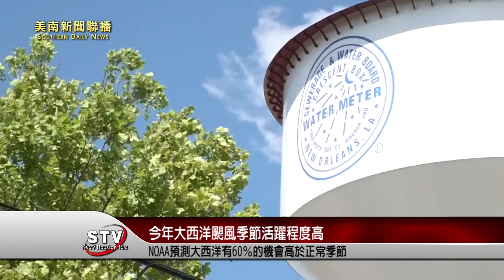一個大氣擾動在墨西哥灣西部形成，有40％的機會強度升級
墨西哥灣西部地區一個大範圍的雷暴雨，正在往西北方向德克薩斯州海岸移動。國家颶風中心目前預估，如果條件對發展有利，有 40％的機會強度升級。